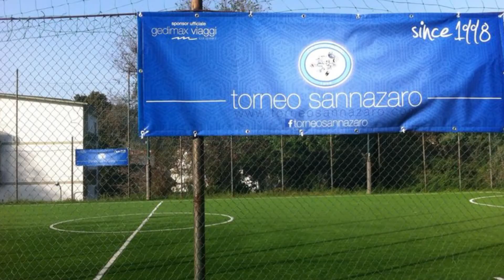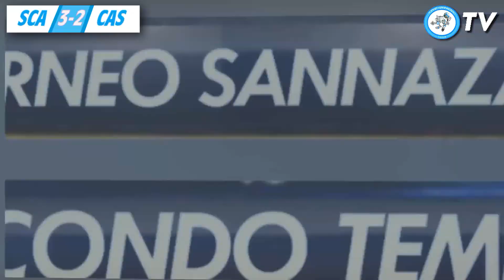Scarsenal VS Casatielli